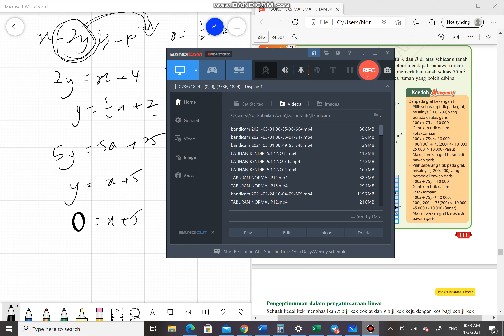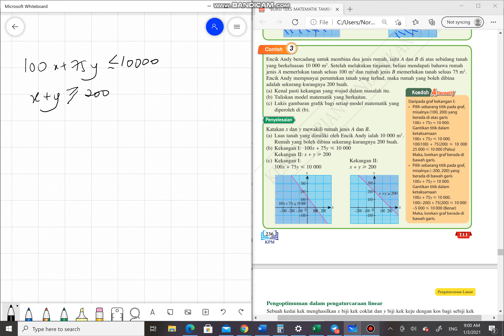PENGATURCARAAN LINEAR P3